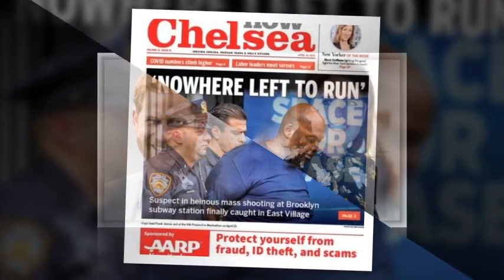Prince Harry will ‘leave Andrew alone’ in memoir out of respect for Eugenie and Beatrice